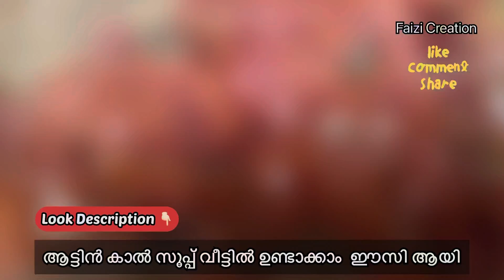ആട്ടിൻ കാൽ സൂപ്പ് ഈസി ആയി വീട്ടിൽ ഉണ്ടാക്കാം ( Mutton Leg Soup )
ആട്ടിൻ സൂപ്പോളം പോഷകസമൃദ്ധമായ മറ്റൊരു സൂപ്പില്ല അത്രയ്ക്ക് ആരോഗ്യഗുണങ്ങലുള്ള ഒന്നാണ് ആട്ടിൻസൂപ്പ്
ശരീരത്തിന് രോഗപ്രതിരോധശേഷി വർദ്ധിപ്പിക്കാനും ആട്ടിൻ സൂപ്പ് വളരെ നല്ലതാണ് ഔഷധഗുണങ്ങൾ അടങ്ങിയ ആട്ടിൻസൂപ്പ്   എങ്ങനെയാണ്  ഉണ്ടാക്കുന്നത് എന്ന് നമുക്ക് നോക്കാം

ആവശ്യമുള്ള സാധനങ്ങൾ

1.ആടിന്റെ കാൽ എല്ല്  1/2 kg
2.കുരുമുളക്പൊടി  10 gm
3.ഗരം മസാല 1/2 ടീസ്പൂൺ
4.മല്ലി പൊടി 1/4 ടീസ്പൂൺ
5.ജീരകം പൊടി 1/2 ടീസ്പൂൺ
6.ഇഞ്ചി 10 gm ചതച്ചത്
7.ചെറിയ ഉള്ളി 10 എണ്ണം
8.വെളുത്തുള്ളി 6 അല്ലി
9. കറിവേപ്പില  2 തണ്ട്
10.മല്ലി ഇല ആവശ്യത്തിന്
11.പച്ചമുളക് 2 എണ്ണം
12.ഉപ്പ് ആവശ്യത്തിന്
13.പാം ഓയിൽ ആവശ്യത്തിന്
14.വെള്ളം 1 ലിറ്റർ

 തയ്യാറാക്കുന്ന വിധം

ആദ്യം എല്ല് ചെറിയ കഷ്ണങ്ങളാക്കി മുറിച്ചെടുത്ത് നല്ലതുപോലെ കഴുകി വൃത്തിയാക്കി എടുക്കുക
ശേഷം ഒരു പ്രെഷർ കുക്കറീൽ കുറച്ചു പാം ഓയിൽ ഒഴിച്ച് ചെറിയ ഉള്ളിയും , തക്കാളിയും വഴറ്റുക ശേഷം , മുകളിൽ പറഞ്ഞിരിക്കുന്നവയിൽ പച്ചമുളക്, ഇഞ്ചി, കറിവേപ്പില, വെളുത്തുള്ളി എന്നിവ അരച്ഛ് പേസ്റ്റാക്കി ചേർത്ത് എല്ലും കൂടി ഇട്ട് , 1 ലിറ്റർ വെള്ളവും ചേർത്ത്
ചെറുതീയിൽ നന്നായി തിളപ്പിച്ച് ( 12 വിസിൽ ) വേവിച്ഛ് എടുക്കുക, ഇതിലേക്ക് മല്ലി പൊടി , കുരുമുളക് പൊടി , ഗരംമസാല , ജീരകം പൊടി ,
ആവശ്യത്തിന് ഉപ്പും ചേർത്ത്
ശേഷം മല്ലിയിലയും ചേർത്ത് ഉപയോഗിക്കാം

എന്റെ വീട്ടിൽ വലിയവർ മുതൽ കുട്ടികൾക് വരെ ഈ റെസിപി ഇഷ്ടമാണ് .